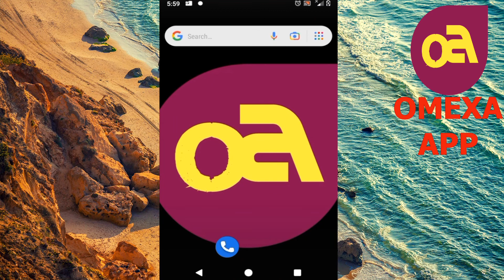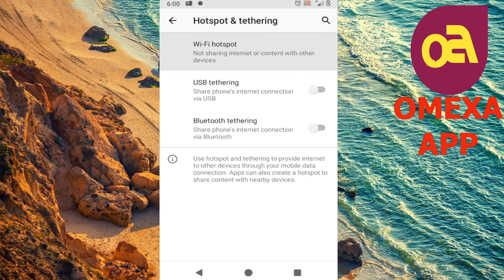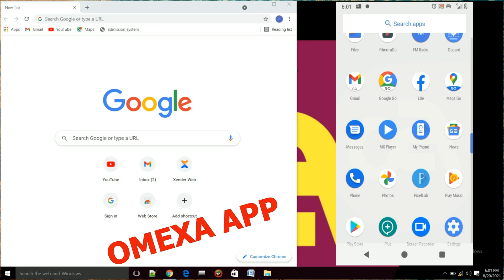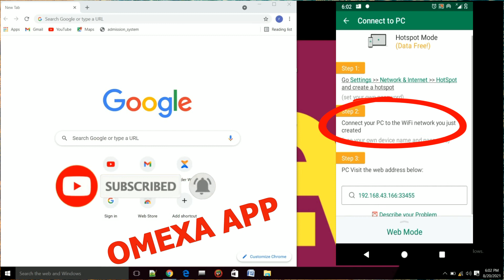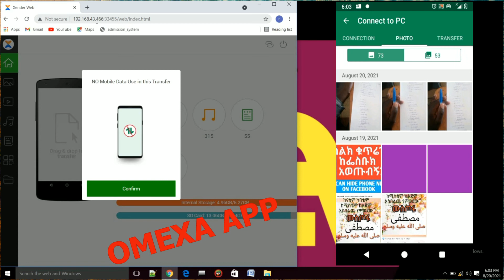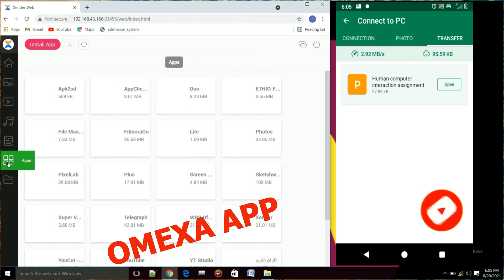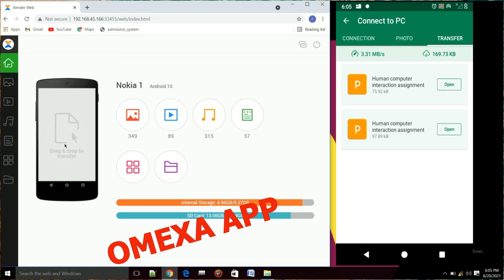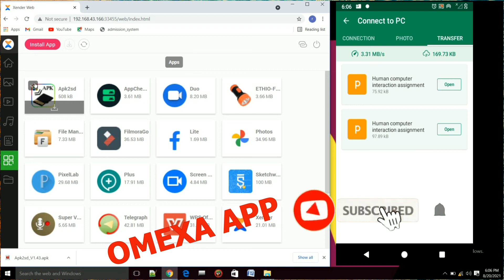CONNECT OUR PC LAPTOP COMPUTER WITH MOBILE PHONE WITHOUT CABLE WIRELESS |OMEXA APP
how to connect laptop and mobile without any wire